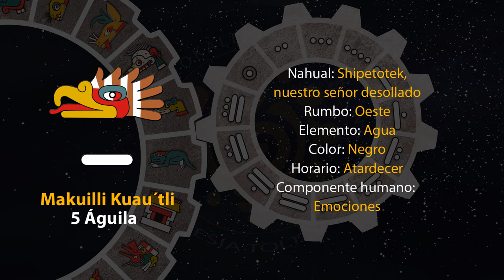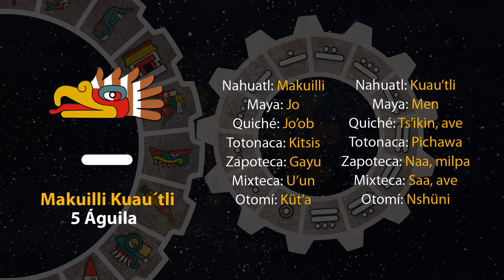El tonal de hoy es "5 Águila - Makuilli Kuau´tli" 04/12/23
7 de Panketsalistli
Año 7 Agua
49 del 19 Atado
5145 del Quinto Sol

4 de diciembre de 2023.